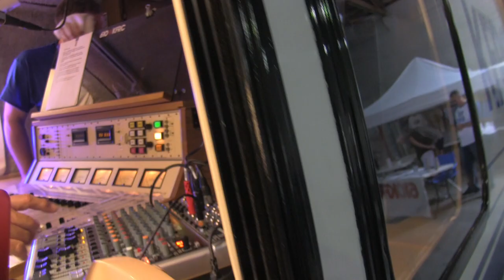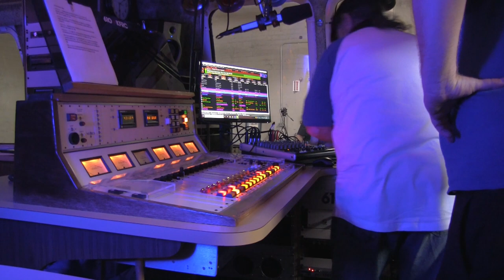610 day with the KFRC Sturgeon movie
On June 10 the 610 celebrated the KFRC Sturgeon Mobile Broadcast Studio with a host of famous broadcast personalities.